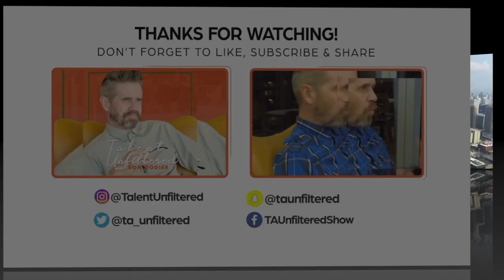Eps 3: The Shape of Things to Come w/Hung Lee, Founder of Workspace.io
Hung Lee, Founder of Workspace.io joins the show to discuss the worlds response to the COVID19 Pandemic. Ron and Hung also talk about what comes after this for Job Seekers and Companies as many expect it to be a much different job market with new demands on companies and their teams.

You can connect with the show on Facebook, Twitter, Instagram and Snapchat.